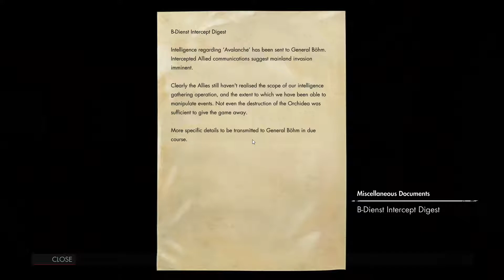Magazzeno Facility - Misión 6 Parte 1 - SNIPER ELITE 4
Misión 6 parte 1 de este juego, el cual esta muy bueno.

Magazzeno Facility, me atacaban constantemente...